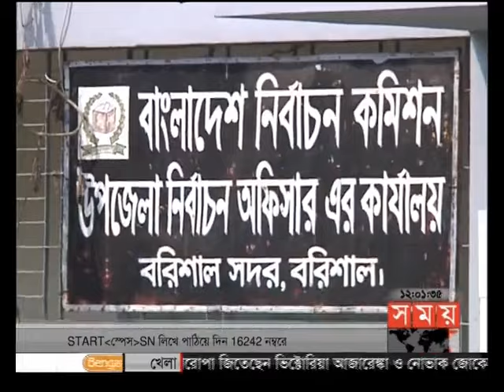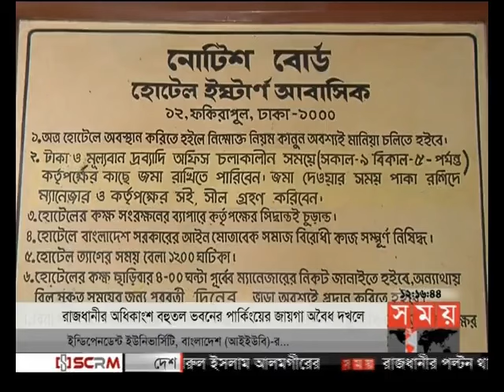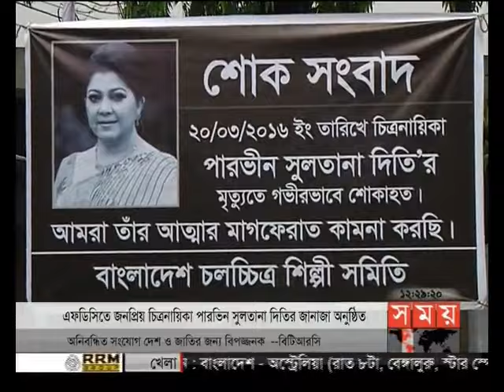সময় সংবাদ (দুপুর ১২টা)